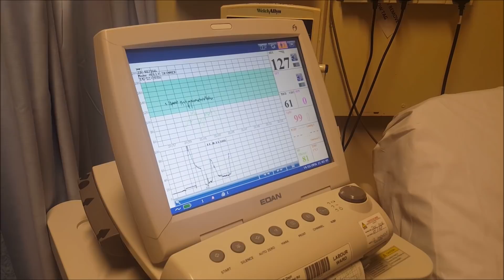The Baby's Coming | NomadiDaddy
We had an unexpected adventure this week when I was asked to come home early from work as Holly wasn't feeling too good.

We went to see an emergency GP who gave us some antibiotics for a suspected infection and were told that if there was any change to either mum or baby, then we should go straight to hospital.

En route to collect the prescription, I had to pull the car over and Holly leaned out and was sick all over her new shoes at the side of the road.
This resulted in us diverting to hospital and being admitted into the labour ward.

Bump was connected to a load of monitoring machines which showed a healthy heartbeat, but it also showed that Mumma was having regular contractions... Had our baby decided to come early?